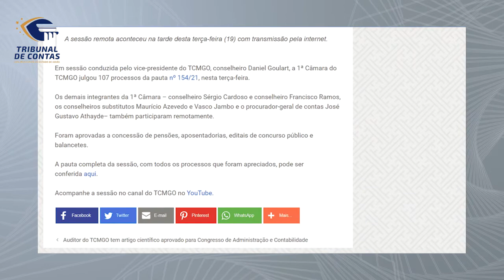20/10/21 - Minuto TCMGO - Primeira Câmara